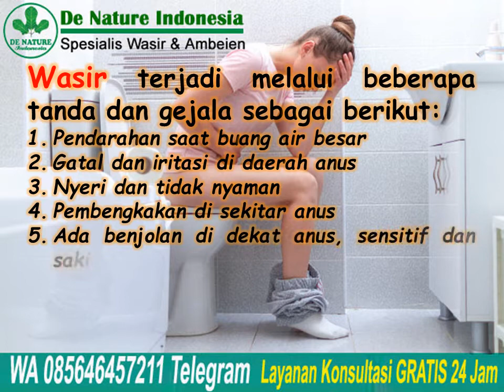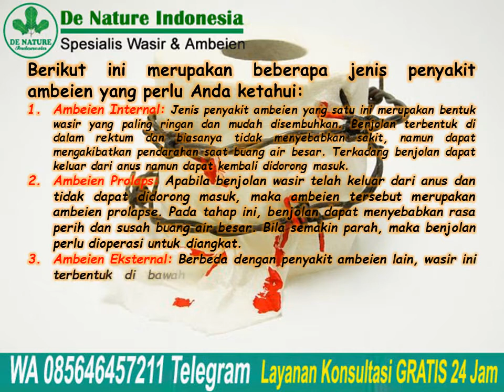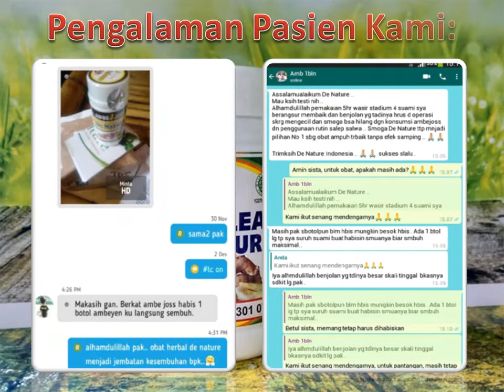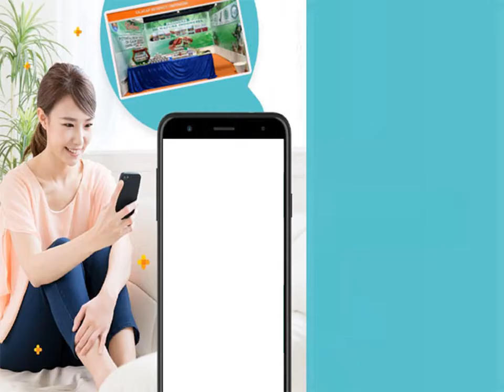Cara Menghilangkan Benjolan Ambeien Keluar dari Dubur | Jual Ambeclear Obat Wasir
Cara Menghilangkan Benjolan Ambeien Keluar dari Dubur | Jual Ambeclear Obat Wasir - Apakah Anda pernah atau sedang mengalami ambeien? Penyakit yang umum dikenal dengan nama wasir (atau hemorrhoid dalam Bahasa Inggris) ini cukup umum
diderita di masyarakat kita. Wasir dapat menyebabkan rasa tidak nyaman pada bagian bawah tubuh.

1. Ambeien Internal: Jenis penyakit ambeien yang satu ini merupakan bentuk wasir yang paling ringan dan mudah disembuhkan. Benjolan terbentuk di dalam rektum dan biasanya tidak menyebabkan sakit, namun dapat mengakibatkan pendarahan saat buang air besar. Terkadang benjolan dapat keluar dari anus namun dapat kembali didorong masuk.

2. Ambeien Prolaps: Apabila benjolan wasir telah keluar dari anus dan tidak dapat didorong masuk, maka ambeien tersebut merupakan ambeien prolapse. Pada tahap ini, benjolan dapat menyebabkan rasa perih dan susah buang air besar. Bila semakin parah, maka benjolan perlu dioperasi untuk diangkat.

3. Ambeien Eksternal: Berbeda dengan penyakit ambeien lain, wasir ini terbentuk di bawah permukaan kulit di sekitar daerah anus.

Konsultasi & Pemesanan
Kontak:
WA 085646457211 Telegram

Semoga bermanfaat.